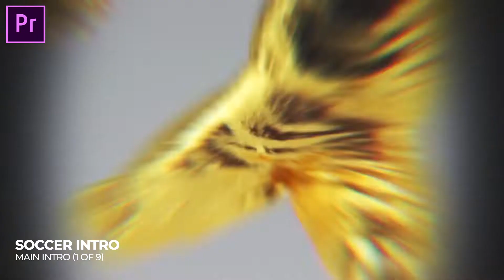Golden Sport Intro Sports Promo for Basketball, Soccer, Football Premiere Pro Template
Golden Sport Intro Sports Promo for Basketball, Soccer, Football Premiere Pro

This Premiere Pro project is perfect for your sports Youtube Video or Intro. This is your Sports Intro if you need an excellent video reveal to showcase your broadcast, presentation, game, etc.

Perfect Intros or Openers for Basketball / Soccer / American Football

If you need an Intro/Promo for your TV Sports Broadcast or Sports League Intro - you are in the right place. This project is perfect for Basketball Intro, Soccer Intro, American Football Intro or any other Sport Opener, Sport Intro, Basketball/Soccer/Football/Cricket/Car Sport, or even Intro for Sports youtube channel.

YOU WILL GET:

3 Main Intros
3 different ending variations for every intro
Intro / Opener for Basketball
Intro / Opener for Soccer
Intro / Opener for American Football

Quick Project Review
This project is perfect if you want to show Trophy or cup for your sports league. Use it for any Game Opener or Broadcast design. Use it if you need a Basketball Intro, Soccer Opener, American Football Logo Reveal, or Hockey Promo. This is a fast, dynamic, and exciting Sport Cup Intro. It is perfect for your TV broadcast intro, Soccer intro, Basketball Opener, Hockey intro, Handball opener, Tennis opener, Football Team Intro/presentation, or any occasion related to Sport. The amazingly crafted template will give you a power to impress your viewer! Use it to make your life more fabulous! :)